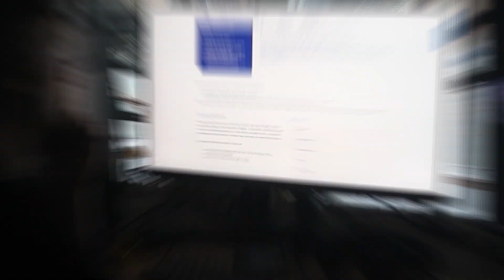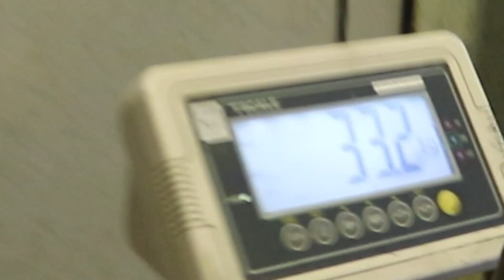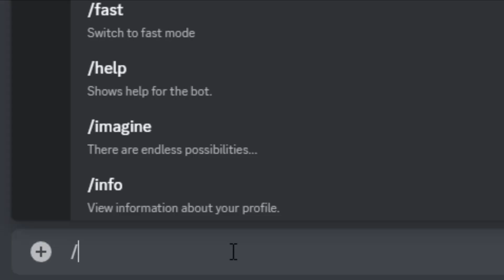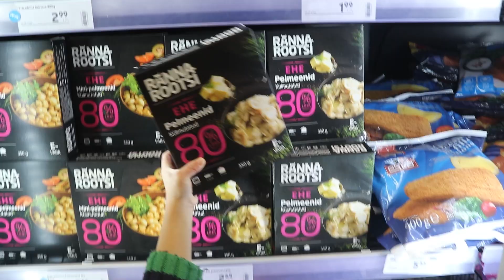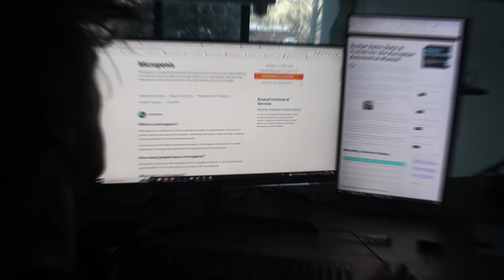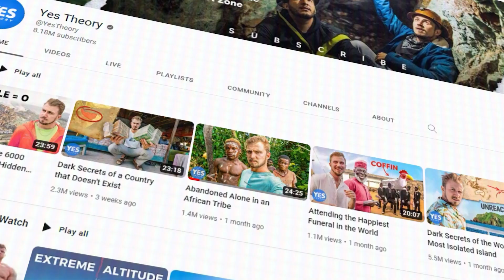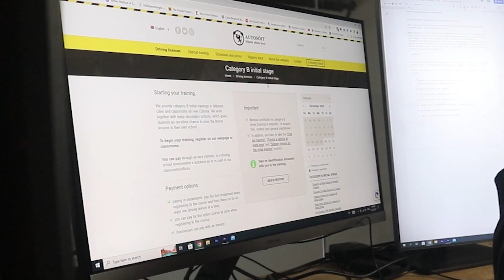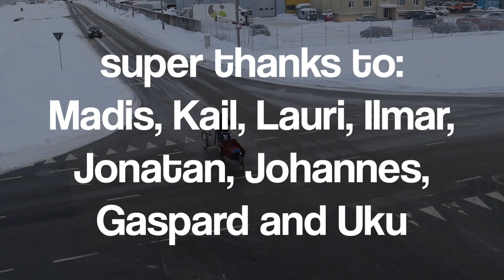I Measured PPS of DODGE RAM Owners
PPS are measured solely in an academic way. Car vs Cargo bike in a city thats what it is about.